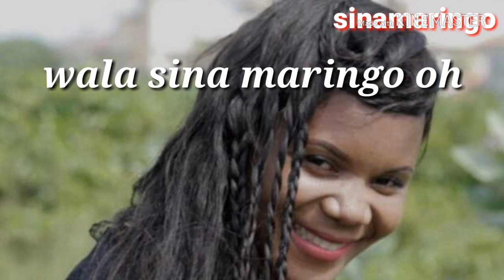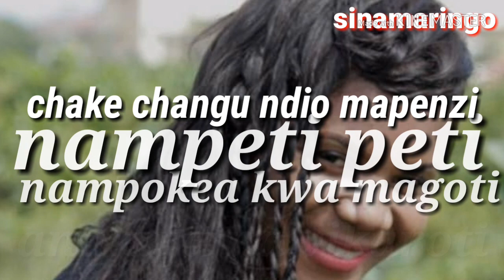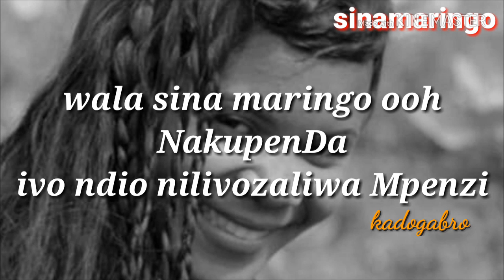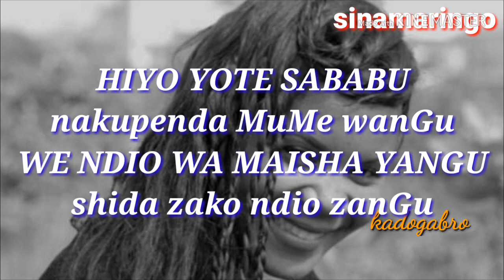Khajanito Sina Maringo lyrics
artist: khajanito
song: sina maringo
genre: bongo fleva